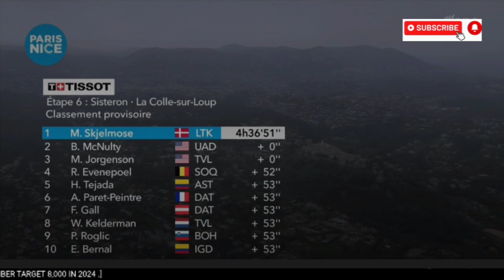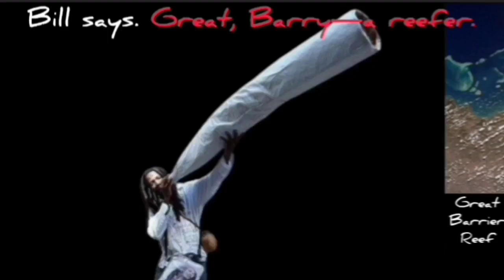Mattias Skjelmose Wins | 2024 Paris - Nice | Stage 6 | 3-Up Duel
MattiasSkjelmose | 2024 Paris - Nice

Mattias Skjelmose was quoted saying "."
Classification

1. Mattias Skjelmose

Music
1.
2. Splice app (GoPro)
Upcoming events
Tread Worn Journeys 體育頻道
فقي قناة الرحلات البالية الرياضية
ट्रेड वॉर्न जर्नी स्पोर्ट्स चैनल
Banda de rodadura gastada Journeys Sports Channel
Tread Worn Journeys Chaîne sportive
ট্রেড ওয়ার্ন জার্নিস্ স্পোর্টস চ্যানেল
Спортивный канал Tread Worn Journeys